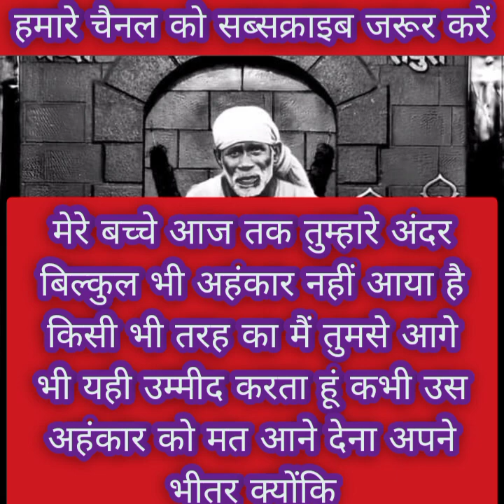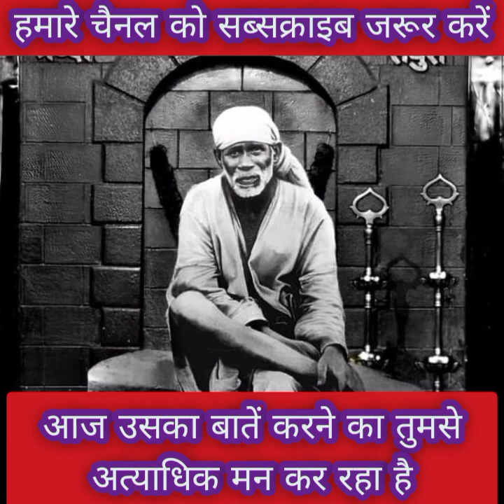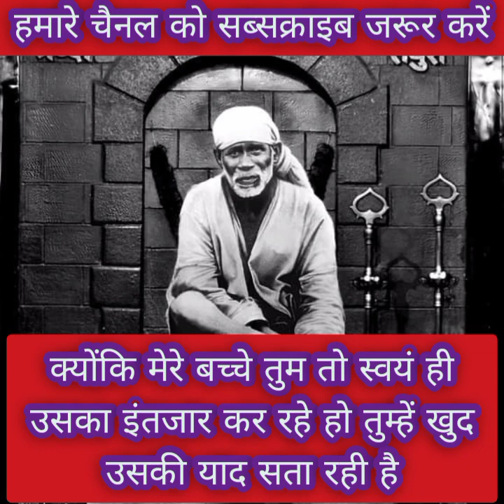मेरे बच्चे मैंने अपने इस संदेश के लिए सिर्फ और सिर्फ तुम्हारे...